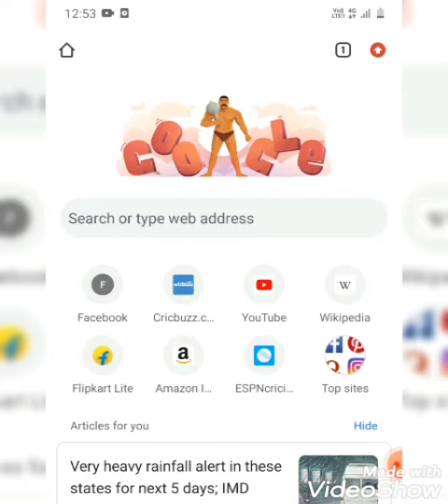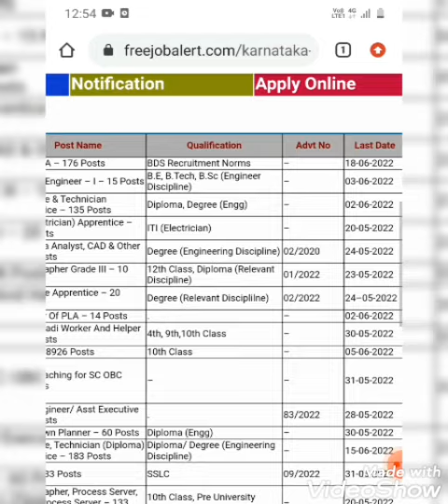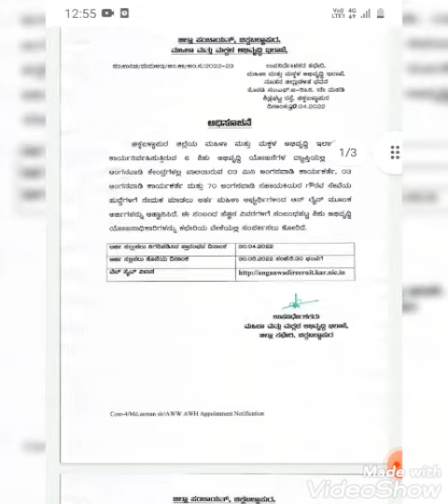HOW TO DOWNLOAD ALL STATE & CENTRAL GOVT JOB NOTIFICATIONS / APPLY NOW FOR GOVT JOBS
HOW TO DOWNLOAD ALL STATE & CENTRAL GOVT JOB NOTIFICATIONS 🤔 APPLY NOW FOR GOVT JOBS 👆Govtjobs

👇LINK TO DOWNLOAD ANY STATE GOVERNMENT AND CENTRAL GOVERNMENT JOB NOTIFICATIONS IN INDIA